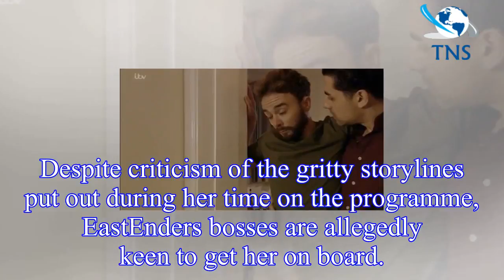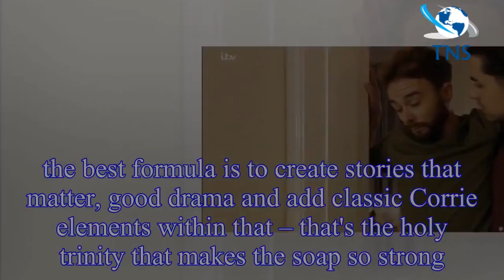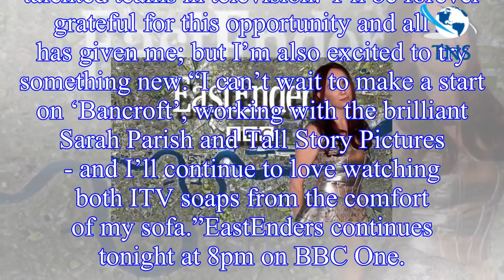EastEnders news: Coronation Street producer Kate Oates in ‘meet-up’ with BBC soap bosses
Kate has enjoyed a long career on working with soap operas as alongside Coronation Street, she’s also worked on Emmerdale and radio soap The Archers, and she may be about to start work on another one.